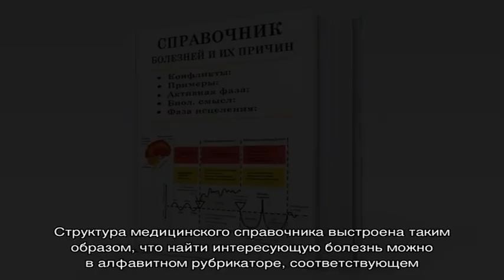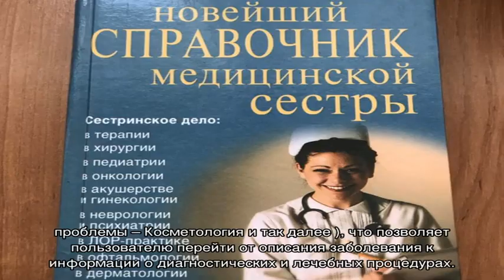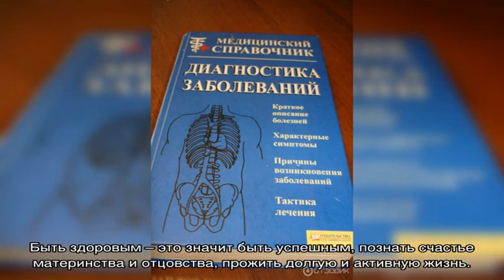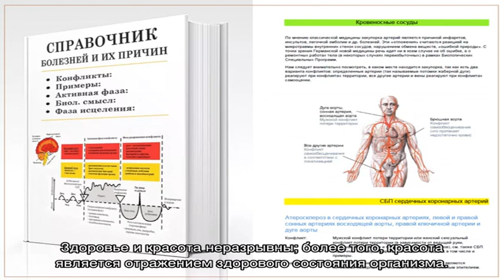Медицинский справочник болезней